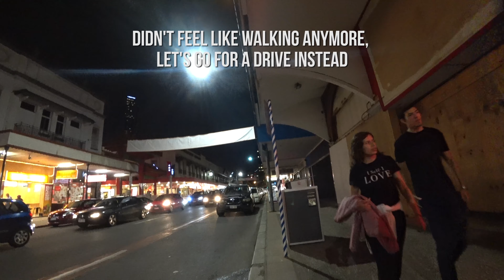The Valley By Night – Drive to and Walk Through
Tonight I decided to take a drive through the Valley of Brisbane. China Town Mall and the Valley Mall which has plenty of bars and nightclubs, restaurants. You name it; you’ll find it in the Valley.
Unfortunately not to many people out tonight. I will record the Valley again soon during the day and walk all through it.
It was quite surprisingly quiet tonight.
Recorded on:
The Gopro hero 7 black
The Sony FDR X3000
When walking I was using the Sony attached to a chest mount.